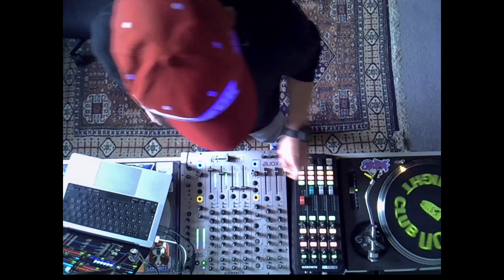Arne Gøttsch @ Ortofon Club Night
TraKList:

Ribé - Diagnóstico (Original Mix)
MasCon - Makulatur
Raw Ideology - Surgery
Kwartz - Form and Void (Original Mix)
Lakej - Electric Propulsion
Flug - Muted Minds
Progression (UK) - P&K
Frank Biazzi - Focus (Original Mix)
Hanubis - Reaktor (Original Mix)
Procombo - Assault
The Sixth Sense - Muladhara (Original Mix)
Pause (FR) - Blind light
ArchivOne - #001
Obscure Live - Day Of Sacrifice (Original Mix)
Thope - Frequency (Original Mix)
M.A.N.D.Y. - Gizmo (Monoloc Remix)

...also added some instrumental percussions...